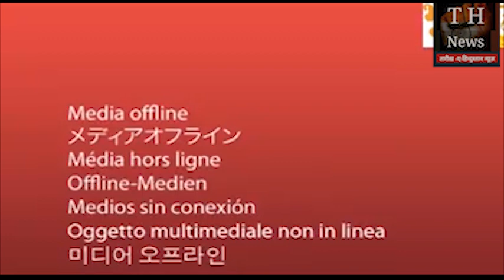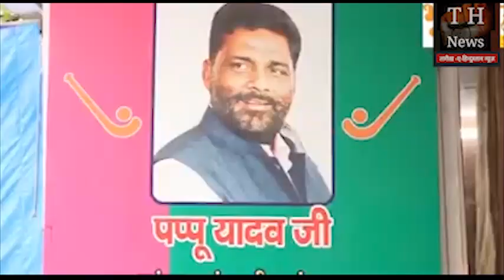Pappu Yadav ने बिहार और केंद्र सरकार पर साधा निशाना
Pappu Yadav ने बिहार और केंद्र सरकार पर साधा निशाना. पप्पू यादव ने सीएम नीतीश कुमार और सुशील कुमार पर भी निशाना साधा.